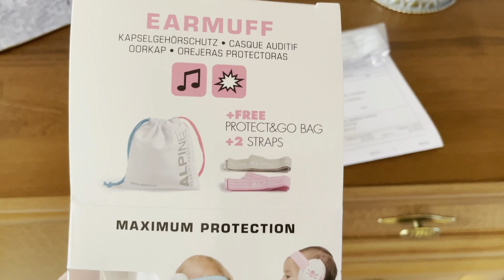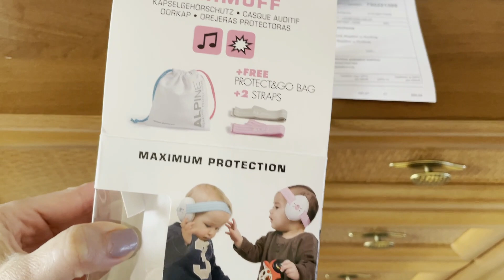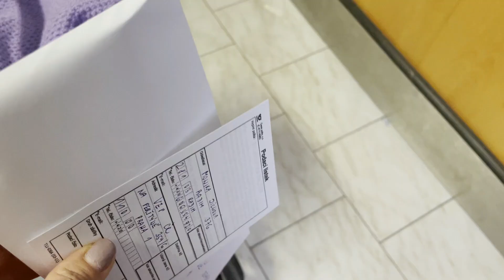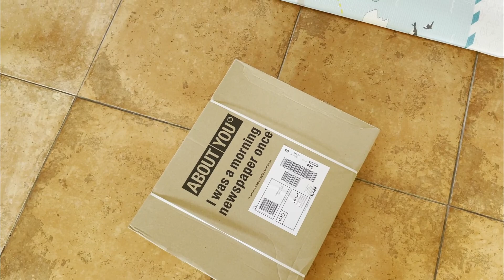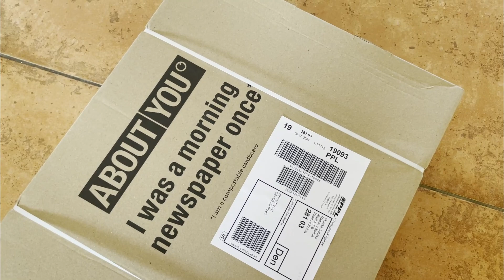TÝDEN S MIMINKEM, BABY JÓGA, PEPCO A BALÍČKY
Přináším ti pohled do mého týdne plného aktivit s miminkem! Spoustu úžasných okamžiků od relaxace na baby józe, až po objevování skvělých věcí v Pepcu.

Twistshakebaby ma momentalne velke slevy a pri zadani kodu 15monikajichova, dostanes extra 15% dolu (slevy se scitaji a to se vyplati)!

IG profil: @monika_jichova